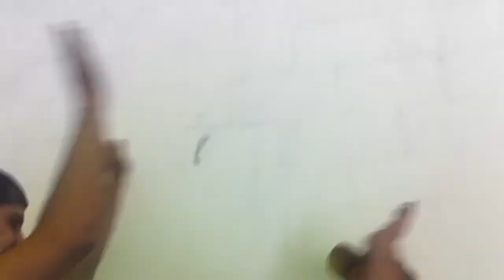RB26DETT powered by Spitronics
My first manamgent install and first start up of the RB26DETT